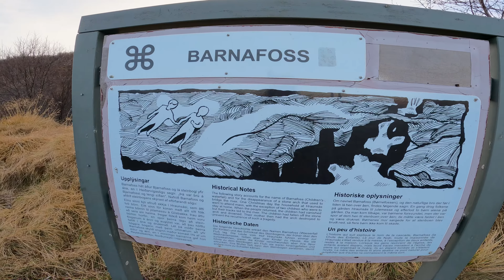Hraunfossar Cascade and Barnafoss Waterfall in West Iceland - November 2022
We spent an hour or so visiting these two beautiful waterfalls in West Iceland on our way around the Ring Road.

Hraunfossar ("Lava Falls") is a cascade of waterfalls that flow gently out of the Hallmundarhraun lava field and into the Hvitá river.

We also visited the nearby Barnafoss waterfall, which is more of a torrent and which does not flow as much as thunders out of the Hallmundarhraun lava field and gushes into the Hvitá river!